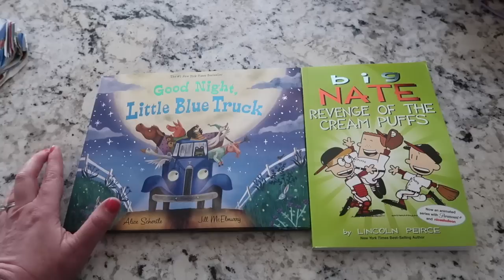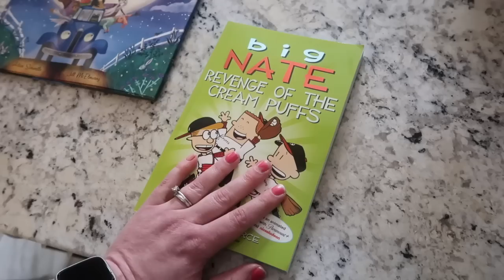Exciting Things Ahead | Mini Walmart Grocery Haul | Daily Vlog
Chicken Pot Pie: (16:25)

0:04 Plan for the Day
3:00 Snow Aftermath
3:59 Patreon
5:23 Mini Grocery Haul
6:31 Fun Book Surprise
9:35 Getting Back to Normal
10:48 Annoying Ear Pain
11:49 Kids are Doing Good
14:07 Chicken Pot Pie...so good!
16:34 Patreon Breakdown
21:33 Thank You From Bottom of My Heart